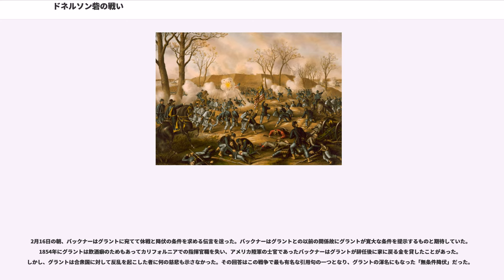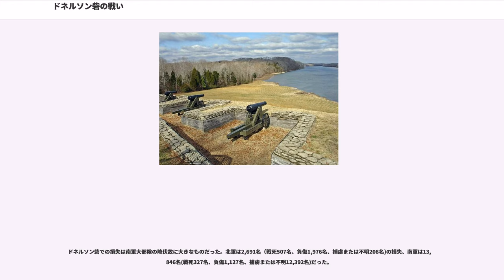ドネルソン砦の戦い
ドネルソン砦の戦い（ドネルソンとりでのたたかい、英:Battle of Fort Donelson）は、南北戦争初期の1862年2月12日から16日に、西部戦線テネシー州西部で行われた戦いである。北軍によるこの砦の占領によって、カンバーランド川は南部への進入経路として開かれ、ユリシーズ・グラント准将は少将に昇進すると共に、それまで目立たずほとんど実績のない者であったのが、「無条件降伏」のグラントと渾名されるようになった。

この戦闘は2月6日のヘンリー砦の占領に続いて起こった。2月12日から13日にかけて、グラントはドネルソン砦に向けて陸路を2マイル (3 km)進み、幾度か小さな威力偵察を行った。2月14日、アメリカ海軍のアンドリュー・H・フット将官が指揮する砲艦隊が艦上の大砲で砦の勢力を減じようとしたが、ドネルソン砦の川に向けた大砲によって大きな損失を蒙り、後退を強いられた。

2月15日、南軍の指揮官ジョン・B・フロイド准将は、砦が囲まれている状況で、グラント軍に対して急襲を掛け、脱出路を開こうとした。攻撃の開始時点では戦場から離れていたグラントは、戦場に到着して兵士を集合させ反撃に移った。フロイドの試みは部分的には成功したものの、怖じ気づいて兵士達を塹壕の中に呼び戻した。

2月16日の朝、フロイドとその副官ギデオン・J・ピロー准将は二人とも、指揮権をサイモン・B・バックナー准将に渡し、バックナーがグラントからの無条件降伏を受け入れた。

ドネルソン砦の戦闘は2月6日のヘンリー砦の戦いに直ぐ後に起こった。グラントとアメリカ海軍フットによるヘンリー砦占領の結果、テネシー州はその後の北軍侵攻の経路となった。ヘンリー砦にいた約2,500名の南軍守備隊は降伏前に脱出し、東のドネルソン砦まで12マイル (19 km)を移動した。

南軍はこの時幾らかの難しい選択に直面していた。グラント軍はこの時、南軍のアルバート・ジョンストン将軍の管轄する2つの軍隊（ケンタッキー州コロンバスにいるP・G・T・ボーリガードの12,000名と同じくケンタッキー州ボウリング・グリーンにいるウィリアム・J・ハーディの22,000名）の間にいた。ヘンリー砦はテネシー州を守る南軍前線の中央に大きく突出した場所にあり、その南にある鉄道が遮断されて、直面する北軍の大部隊に対抗して援軍を向かわせるために必要な横の動きが制限されていた。近くのドネルソン砦にはわずか約5,000名の勢力しか無かった。北軍はコロンバスを攻撃する可能性があった。またドネルソン砦を攻撃し、それによってナッシュビルを脅かす可能性もあった。すなわち、グラントとドン・カルロス・ビューエル（ルイビルにいた45,000名）が、グラントは後からビューエルは前からジョンストン軍を直接攻撃する怖れがあった。ジョンストンは北軍の砲艦がヘンリー砦を容易に打ち破ったことを理解した（テネシー川の水嵩が上がり砦を水浸しにして重要な役割を果たしたことまでは分かっていなかった）。しかし、実のところ川からの攻撃は単に陽動作戦ではないかと思い、グラント軍よりもビューエル軍からの脅威を心配していた。

ジョンストンは、南軍のテネシー州を守るという戦略が見せかけのものであることを暗に認め、防衛線の大半にわたって主導権を放棄する一連の行動を決断した。2月7日、ボウリング・グリーンのコビントンホテルで開かれた作戦会議で、コロンバスにいるボーリガード軍を撤退させ、ボウリング・グリーンも明け渡して、カンバーランド川の南ナッシュビルに移動することで、ケンタッキー州西部を放棄する決断をした。ドネルソン砦の防衛可能性については疑念があったものの、ボーリガードの忠告を容れて、12,000名の補強に同意した。もしそこで敗れれば、テネシー州中部を失うことは避けられず、つまりはナッシュビルという軍需物資の製造と貯蔵のための重要な町も失うことを意味していることを理解していた。

ジョンストンはドネルソン砦の指揮を、第一次ブルランの戦いで巧みに功績を挙げたボーリガードに任せたかったが、ボーリガードは喉の病気のために辞退した。その代役として責任はジョン・B・フロイド准将に回った。フロイドはバージニア州西部でロバート・E・リーの下にいて任務をうまく果たせず、西部戦線に到着したばかりだった。以前はジェームズ・ブキャナン政権の陸軍長官を務め、汚職と脱退活動で北部ではお尋ね者になっていた。その経歴は政治家であ...